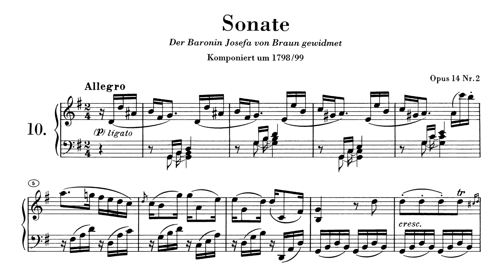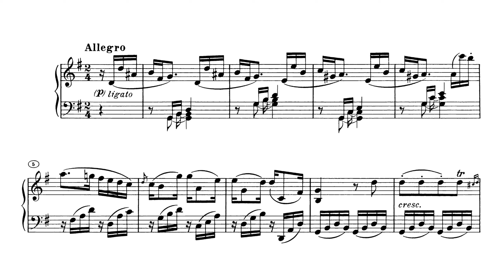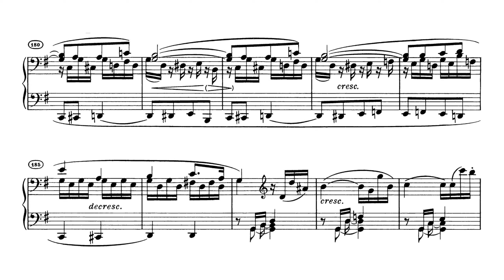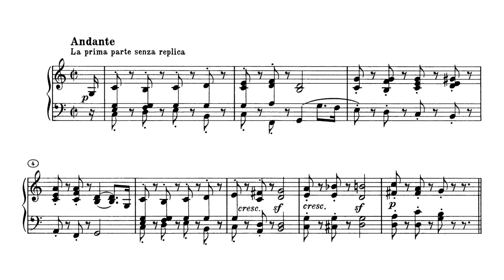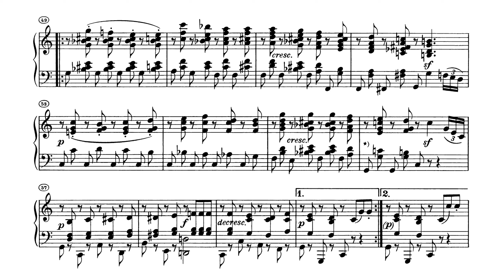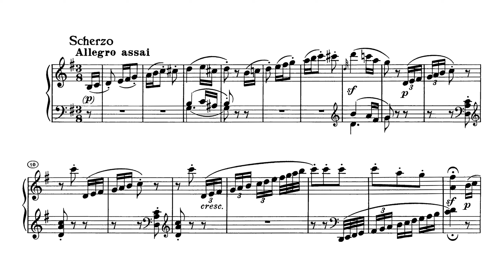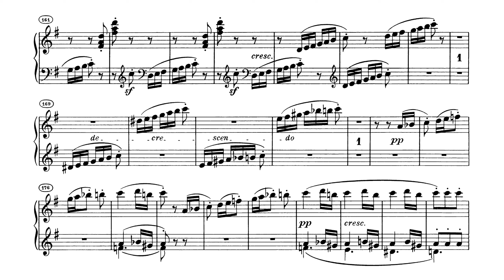Beethoven - Piano Sonata No. 10 in G major, Op. 14, No. 2 (Audio+Sheet) [Cziffra]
00:00 - I. Allegro
06:38 - II. Andante
12:41 - III. Scherzo - Allegro assai